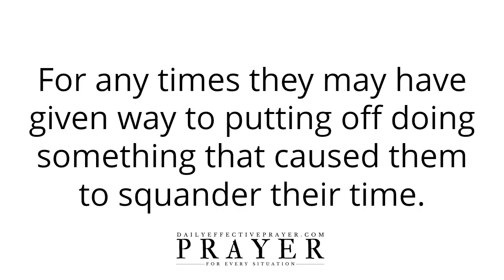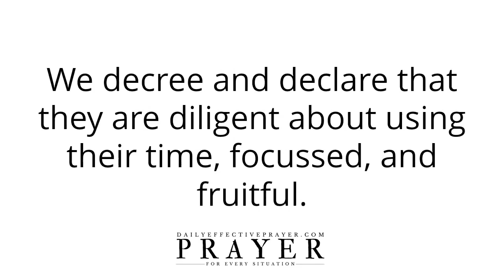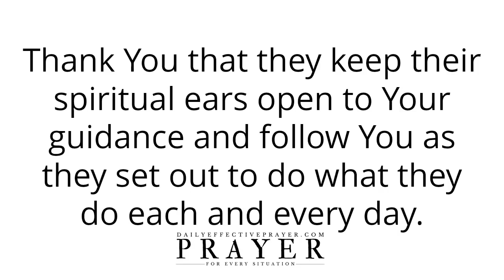Prayer To Stop Wasting Valuable Time Time Management Prayers